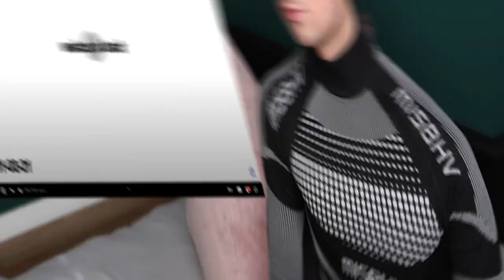Fashion Expert Reacts: Kpop's WORST Styling Eras 😱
One of the reasons I love Kpop is because of the fashion ... but sometimes it can go wrong! Today's video is Fashion Expert Reacts: Kpop's WORST Styling Eras. The original video was created by Yoonist, and they released a Google Form so their viewers could submit what they thought were the worst styling eras in Kpop. Yoonist's video is hilarious and it's really interesting to view the worst styling through the fan's perspective.

🔹 Codes 🔹

🔹 Equipment 🔹

Just a little bit about my fashion experience - I studied fashion design at university, where I specialised in menswear and then went onto work in the fashion industry for four years, where I worked with affordable brands, contemporary designers and British heritage brands.